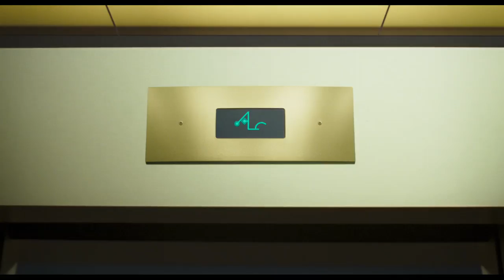Space Jam A New Legacy - Trailer 1